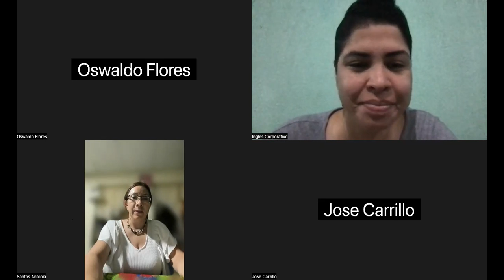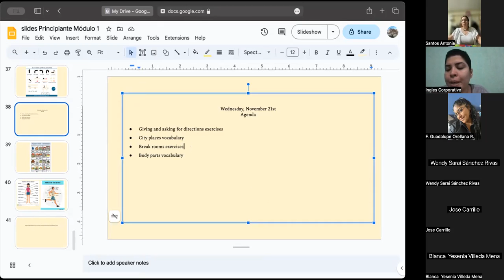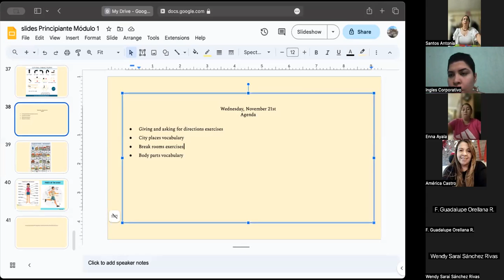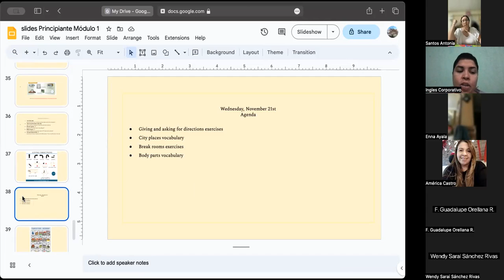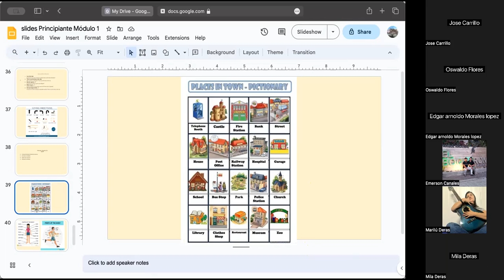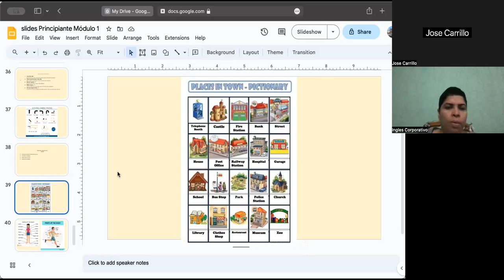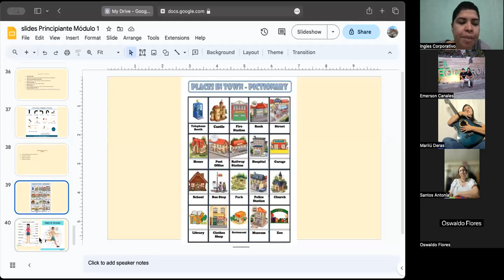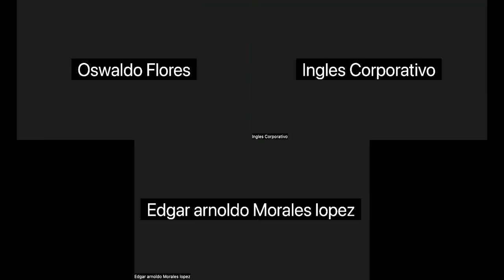SESSION 13-21/11/2023-P1-02-8-9-PM-11-2023-MIRANDA-CITY PLACES